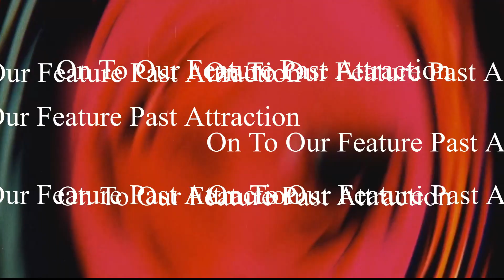TMNT (1990) : Cowabunga Classics Revisited | Past Attractions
Welcome to a totally tubular episode of the Past Attractions Podcast! 🐢🍕 In this week's nostalgia-packed installment, we're diving headfirst into the sewers of our childhood and revisiting the iconic "Teenage Mutant Ninja Turtles" movie from 1990. Cowabunga!

Join our hosts Nam and Jeremy as they don their favorite color-coded bandanas and reflect on the film that brought the beloved heroes in a half shell to life. This cinematic gem, directed by Steve Barron, took us on a wild ride filled with pizza, ninjitsu, and unforgettable one-liners.

In this episode, we'll talk about the film's storyline, the fantastic puppetry work by Jim Henson's Creature Shop, and the enduring appeal of the Turtles and their arch-nemesis, the Shredder. We'll also discuss the film's cultural impact and how it ignited the TMNT franchise that's still going strong today.

Whether you're a long-time TMNT fan or you're discovering these pizza-loving reptiles for the first time, this podcast episode is a shell of a good time.

Cowabunga dudes and dudettes, grab your nunchucks and join us for a trip down memory lane! We love hearing from our fellow retro enthusiasts.